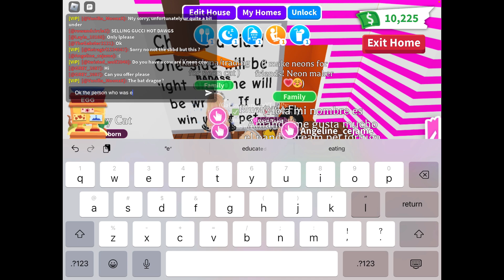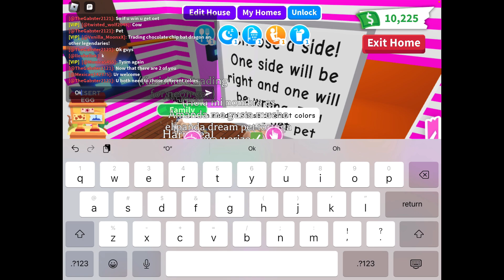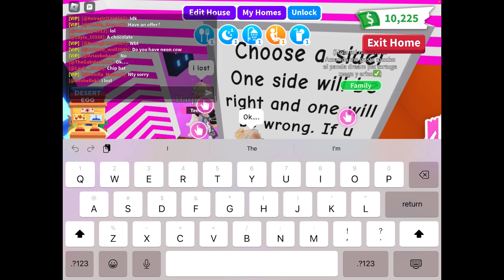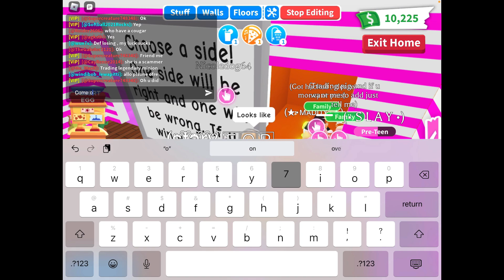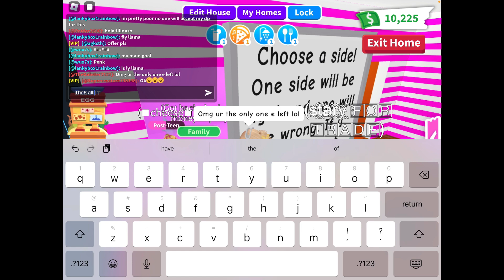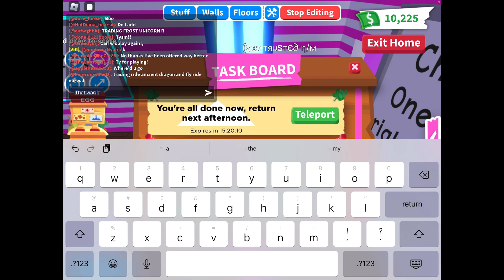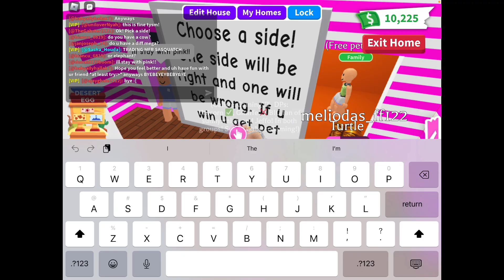Adopt me GAMES! Who will win free pets?